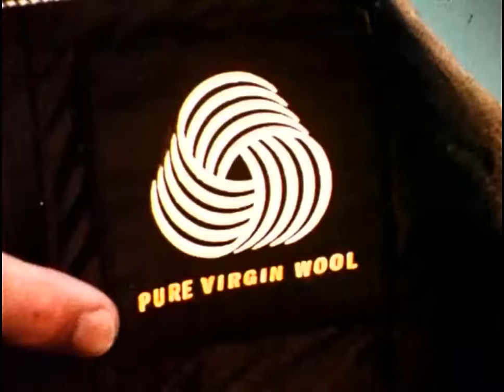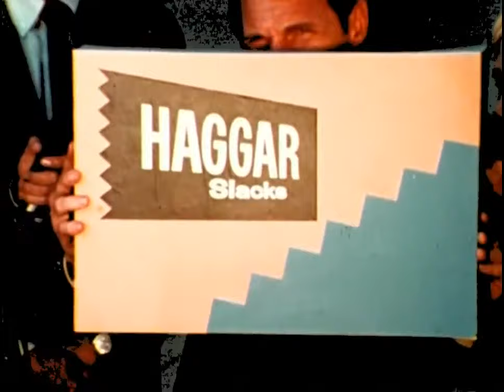(1968-12-15) - Minnesota At Philadelphia Highlights